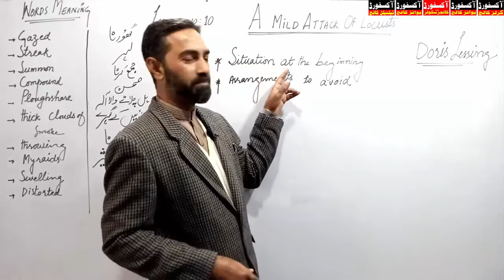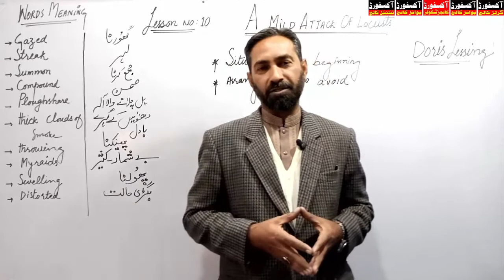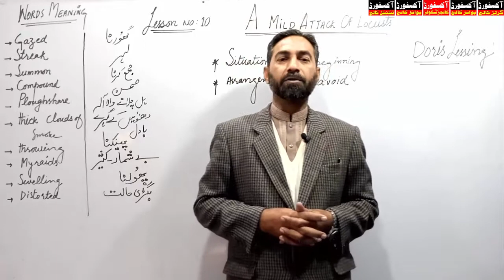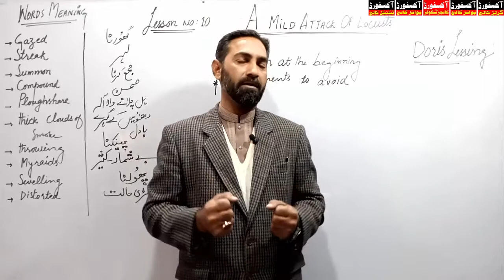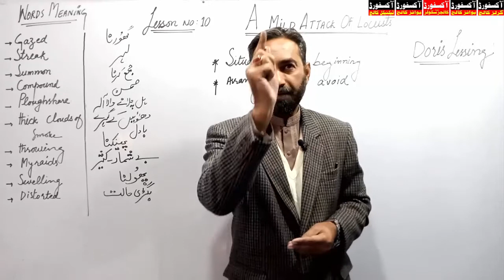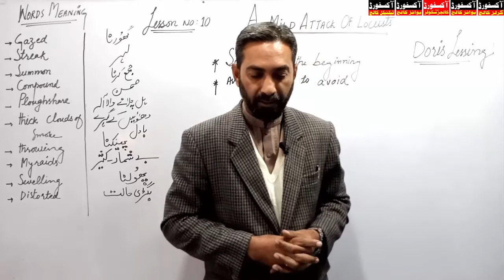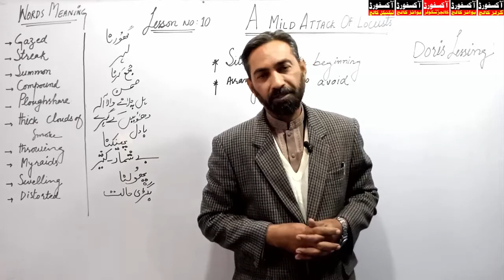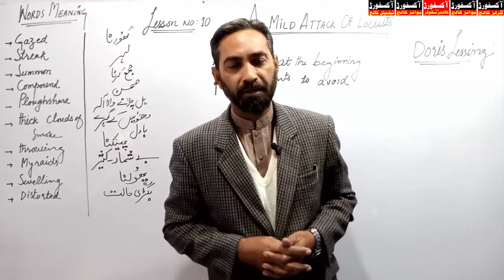|LEC 02||INTERMEDIATE PART 1| |ENGLISH BOOK 1||A MILD ATTACK OF LOCUSTS| |TRANSLATION FIRST HALF|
In this video lecture complete discussion is made on “A MILD ATTACK OF LOCUSTS” 1Oth Essay in Book 1 of English Intermediate Part 1.